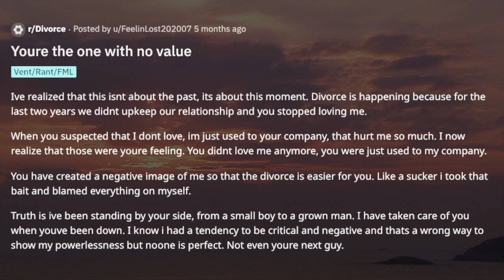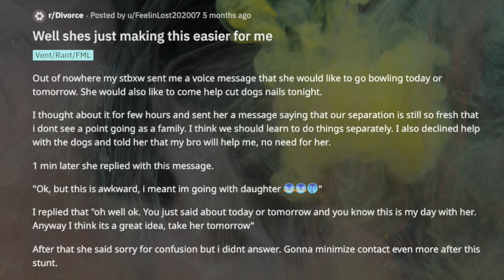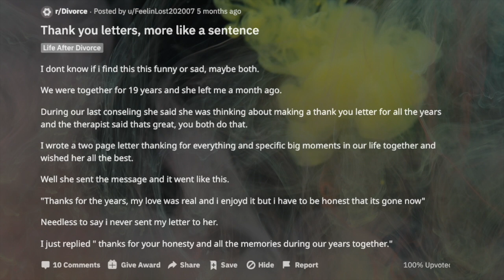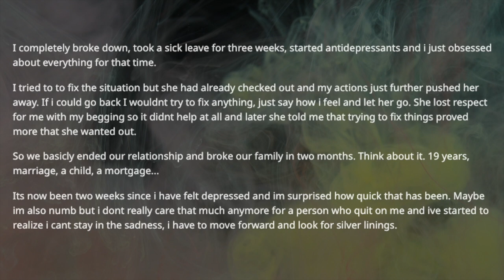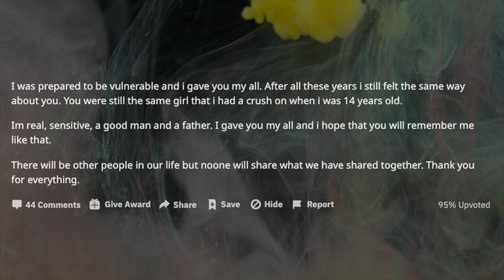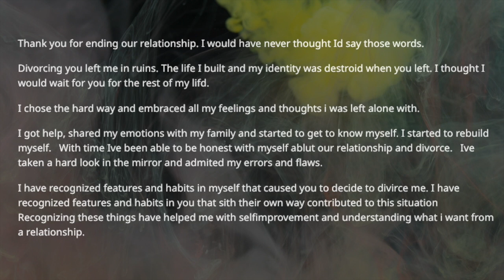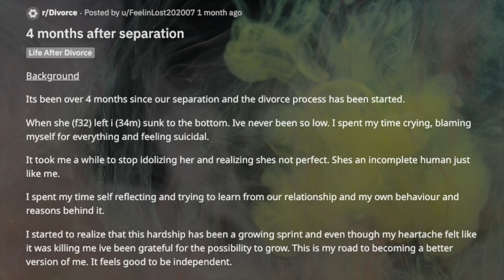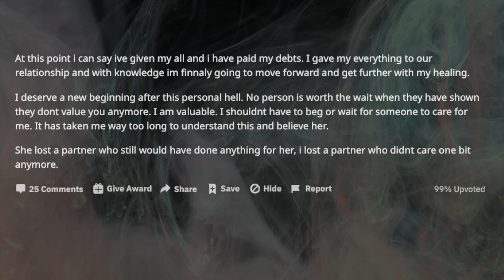TBC 247 Boy meets girl Part 2